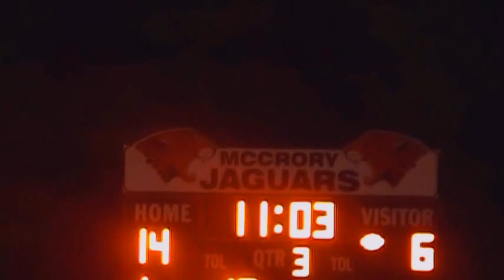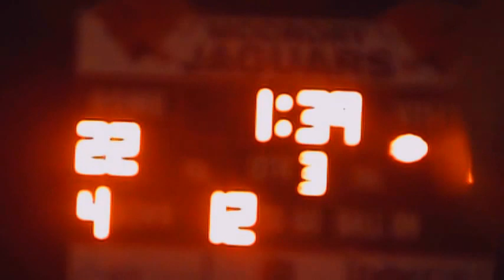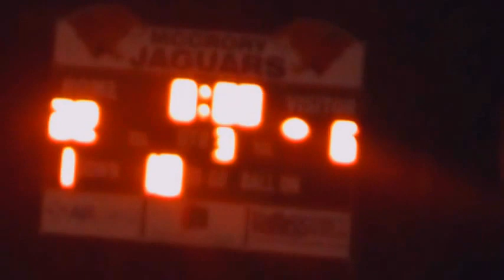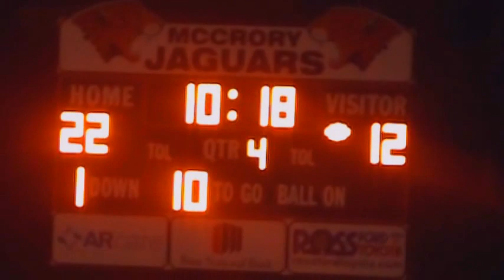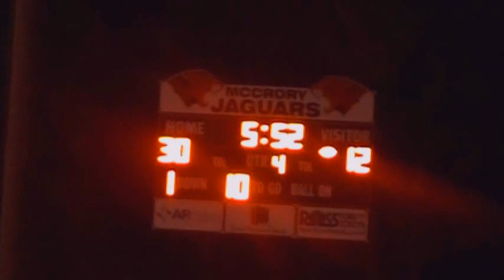DES ARC AT MCCRORY 2ND HALF PART 1